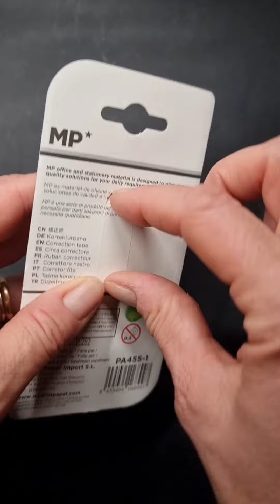ASMR Correction Tape a Forma di Zampa 🐾 ⚪ 🐾 ⏪⏪⏪